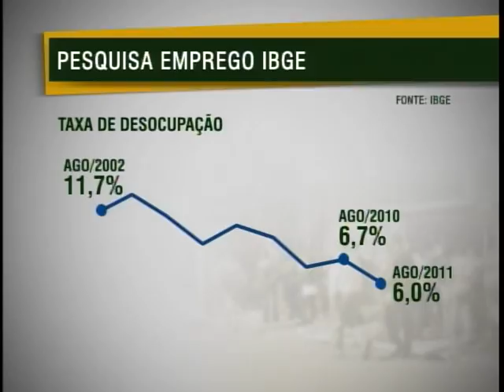Desemprego em agosto atinge 6%, menor taxa para o mês desde 2002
NBR Notícias - 22.09.11: O IBGE registrou que o desemprego em agosto atingiu 6%. Essa foi a menor taxa para o mês desde 2002. O rendimento médio foi de R$ 1.629,40.